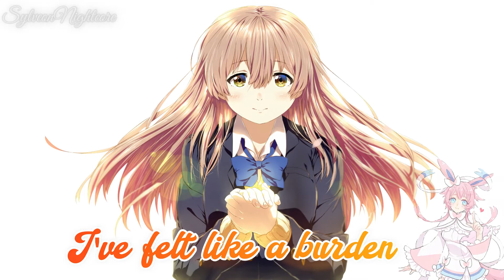Marshmello ft. Khalid - Silence (Female cover) - Nightcore {Lyrics}